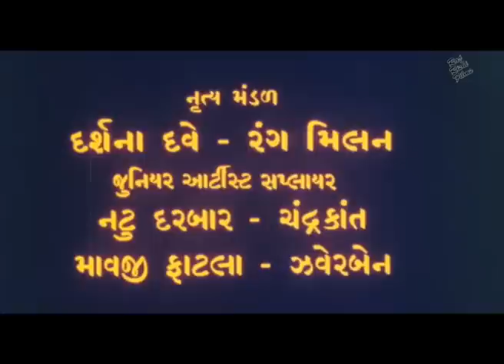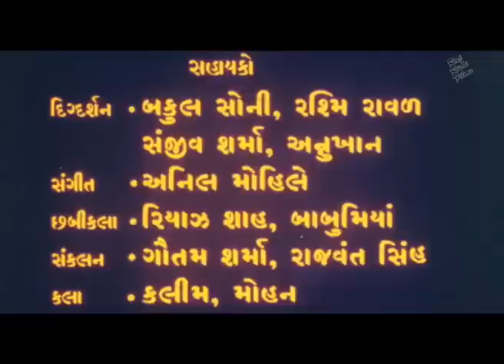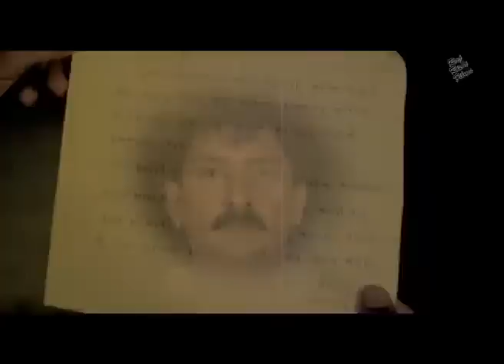કુંજલ કાળજાની કોર ગુજરાતી મૂવી | Kunjal Kaljani Kor Gujarati Movie | ગુજરાતી ફિલ્મ |Gujarati Picture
Cast: Roma Manek, Kiran Kumar, Deepak Dave, Arvind Rathod, Arvind Joshi, Firoz Irani, Ramesh Mehta, Dr. Chaudhary, Disha Vakani, Vipul Vithalani, Vandana Bothadkari, Pournima Munsaf, Gauri Varma, Pratibha Mathur, Bharat Bariya, Baby Bhakti, Baby Sejal, Master Kunal

Thanks.